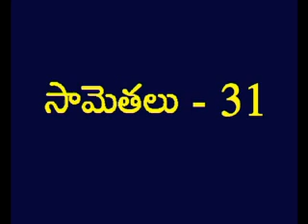Proverbs 31 Telugu Picture Bible